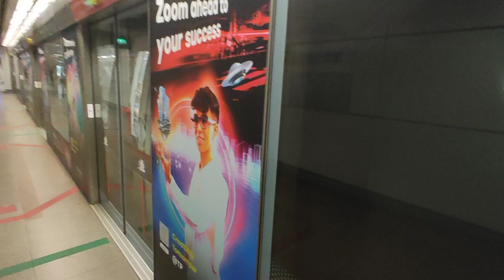NEL Refurbished C751A 7009/7010 departing at NE15